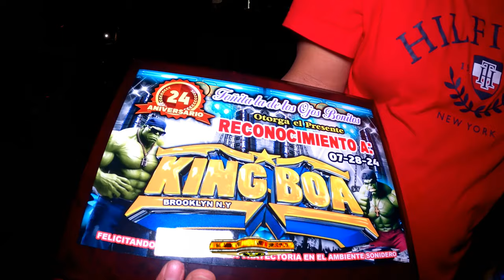🔥ASI INICIO SONIDO KINGBOA🥵😱EN SU 24 ANIVERSARIO( CIRCUS SPORT ) CON LA CUMBIA BETOS BOYS 2024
MUCHAS GRASIAS